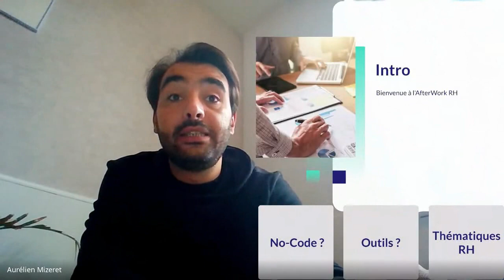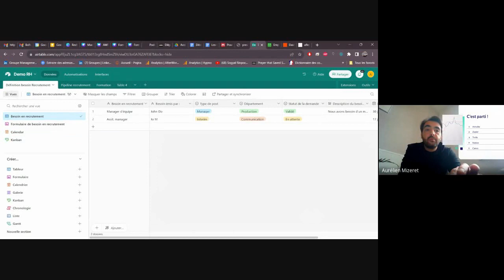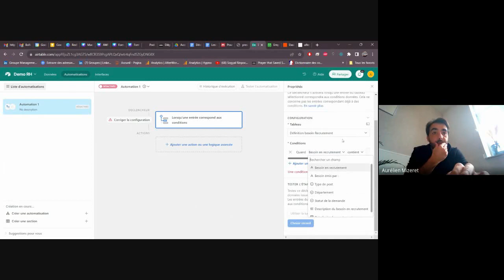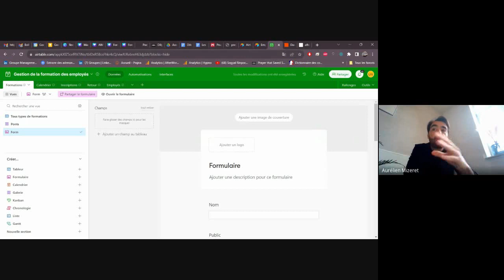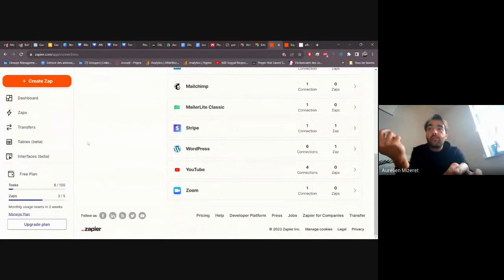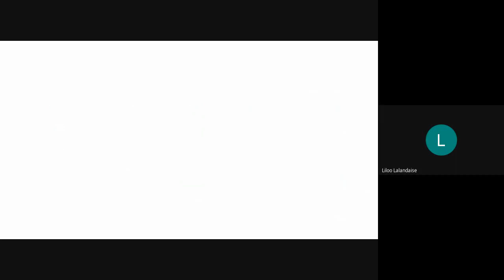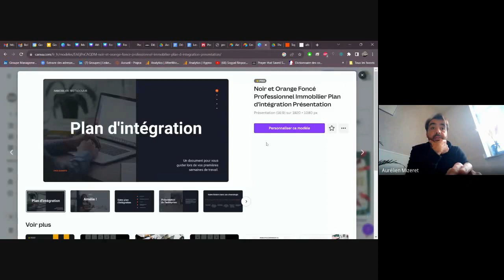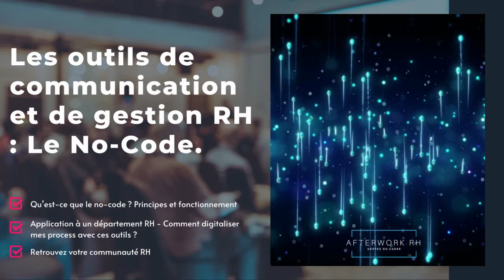Replay : Les outils de communication et de gestion RH : Le No-Code.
Replay de l'événement : Les outils de communication et de gestion RH : Le No-Code. Evénement RH Live.

Lors de cet AfterWork RH Digital, nous abordons la façon dont Airtable, Zapier, Trello, Notion, Canva ou encore Monday.com pourraient être utiles à mon quotidien de RH ? Est-ce pertinent d’utiliser des outils de no-code, pour gérer, communiquer et gagner en efficacité ?

Parfois la curiosité est une belle qualité (et une compétence comportementale) à cultiver. Prenez le temps d’apprendre avec vos pairs sur une thématique essentielle et accessible à tous.

Innovation & changement

Lors de l’événement, nous aborderons notamment :

- Qu’est-ce que le no-code ? Principes et fonctionnement
- Application à un département RH – Comment digitaliser mes process avec ces outils ?
 Les outils : Airtable, Zapier, Trello, Notion, Canva
- Le budget – Ces outils sont disponibles gratuitement ou en version freemium.

Dans une ambiance conviviale et participative, vous échangerez avec vos pairs RH autour de vos expériences et de vos perspectives. Rejoignez-nous et travaillez sur vos sujets. N’hésitez plus et inscrivez-vous !

L’équipe de l’AfterWork RH

📌Nota bene : Places limitées à 30 participants 📌

L’AfterWork RH évolue, l’adhésion est nécessaire pour accéder aux événements en ligne et en présentiel. Votre association RH propose une adhésion annuelle à 59€ (12 mois) qui permet d’accéder aux événements et au programme adhérent 📌

L’AFTERWORK RH C’EST QUOI ? :
L’AfterWork RH a un positionnement unique et permet pendant des rencontres mensuelles d’échanger sur les thématiques qui font l’univers des Ressources Humaines.

L’AfterWork RH a fait le pari de proposer chaque mois, un événement pour permettre à tous d’accéder à une information RH, partout.

Les organisateurs, les adhérents et les participants sont passionnés par l’innovation & l’actualité RH, animés par la volonté et l’envie de créer un 🚀 univers RH apprenant, partout dans le monde. Nos maîtres mots : partage, réflexion, échange, bienveillance, convivialité et plaisir !